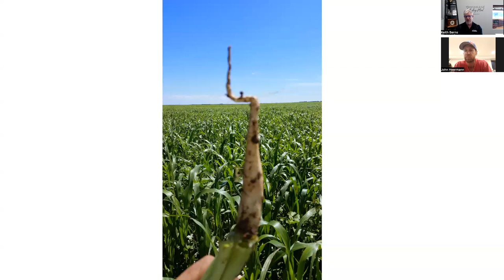The Fallow Fallacy Part 2 with John Heerman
John Heerman and Keith Berns discuss why John never lets his farm in Eastern Colorado lay fallow. John also talks about some of the benefits he's seen in water retention and soil health from regularly planting cover crops over the years.